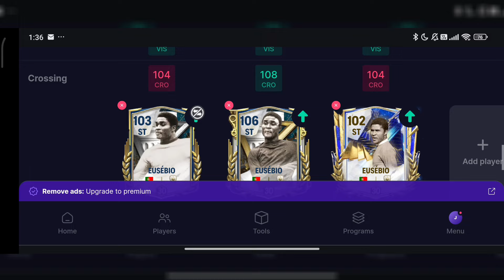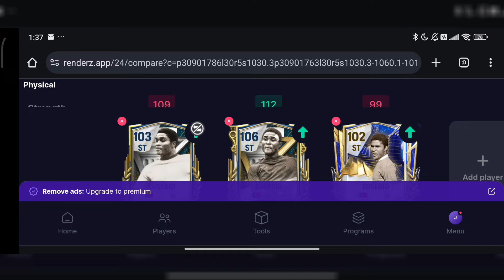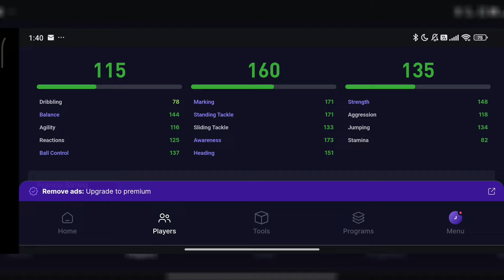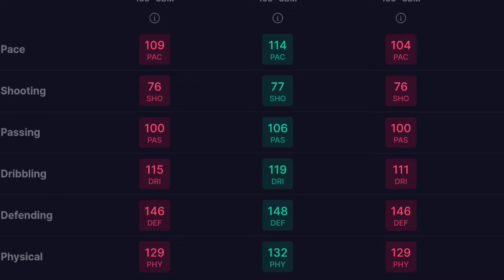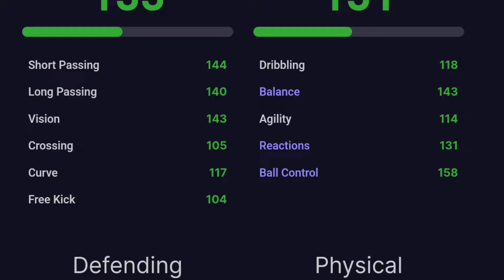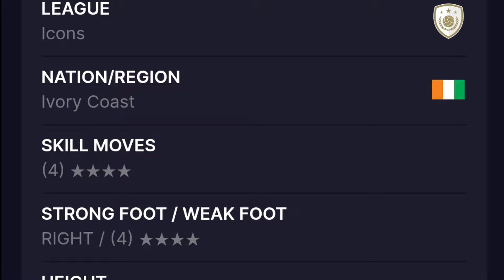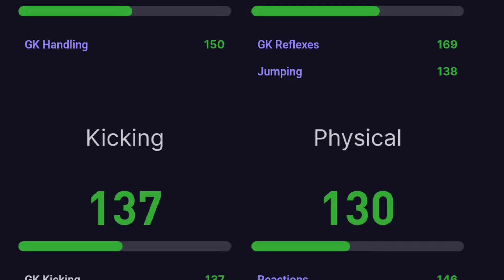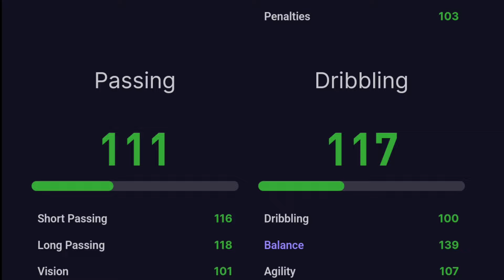😍¡NUEVO EUSEBIO y VAN DER SAR GRATIS! TODO LO QUE VIENE AL REINICIO!!